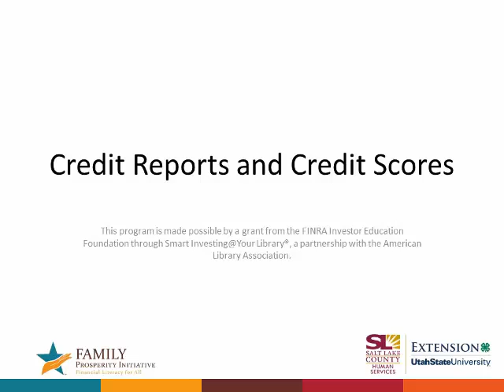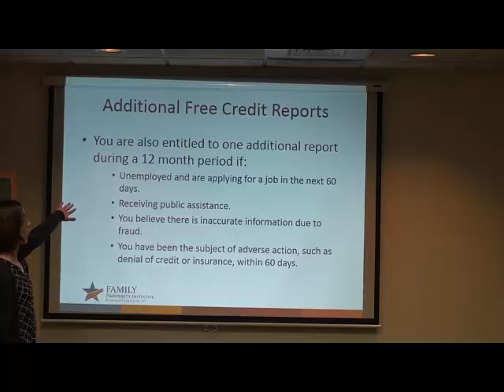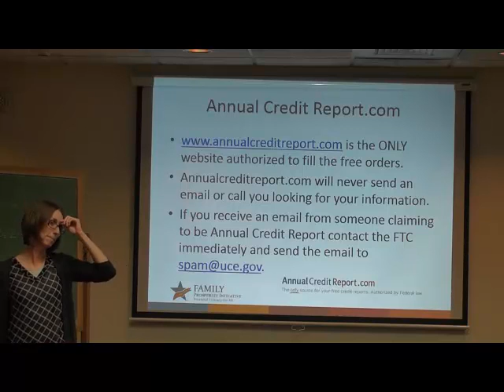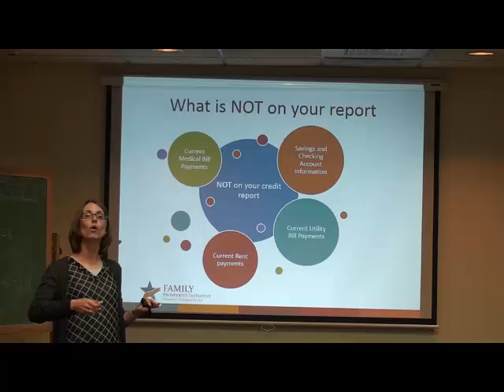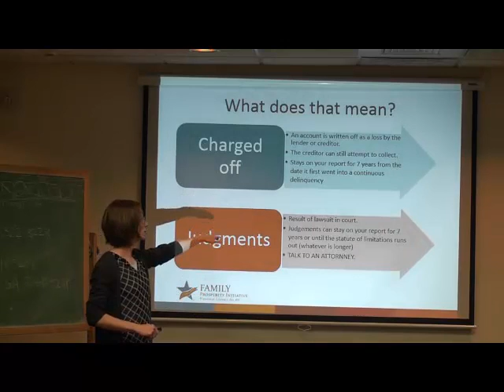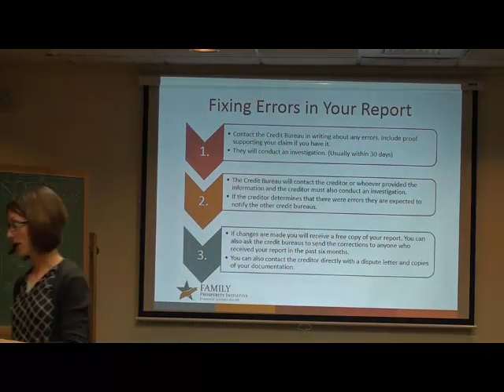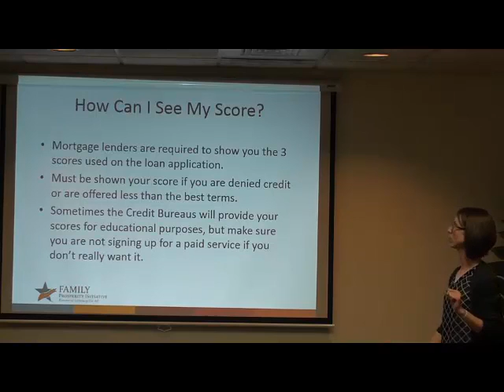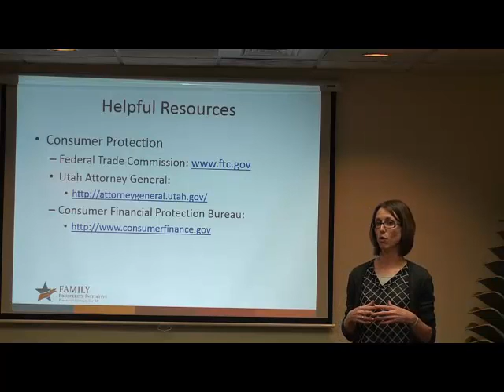FPI credit reports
Class recordings from October 2015 of the Understanding Credit Series provided by Salt lake County Library Services and Utah State University Extension - Salt Lake made possible by a grant from the FINRA Investor Education Foundation through Smart investing@your library®, a partnership with the American Library Association.